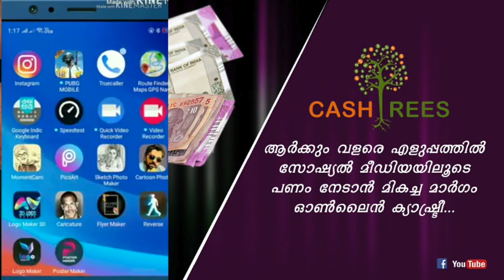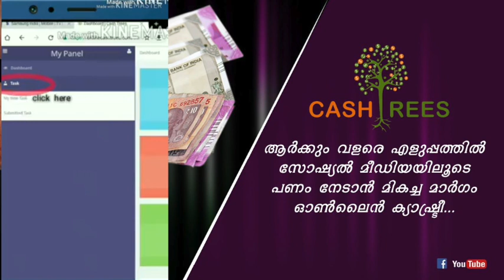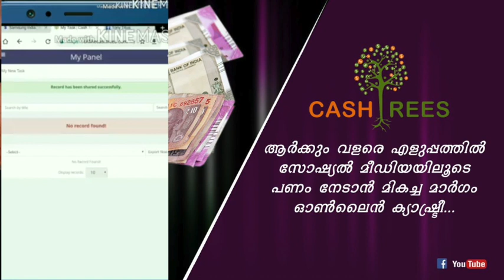money online ഇത് വീഡിയോ കണ്ടാൽ അവസാനിക്കുന്നത് വരെ ചിരി നിർത്താൻ കഴിയില്ല